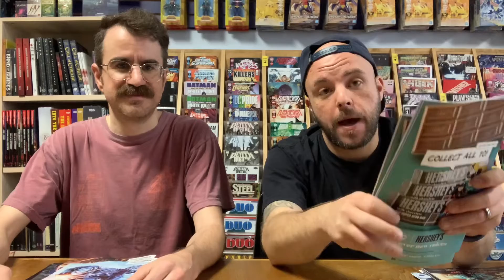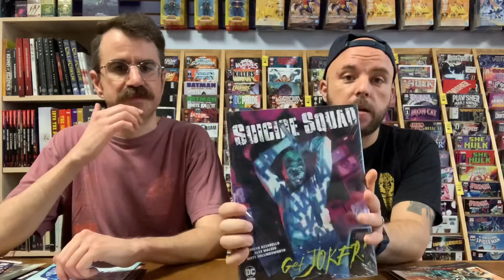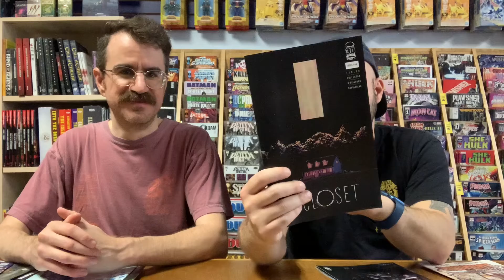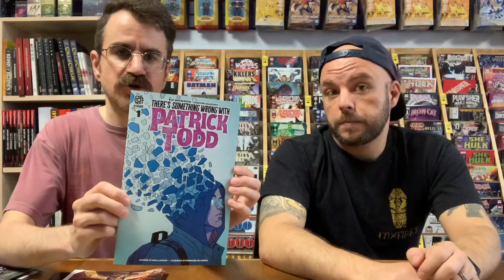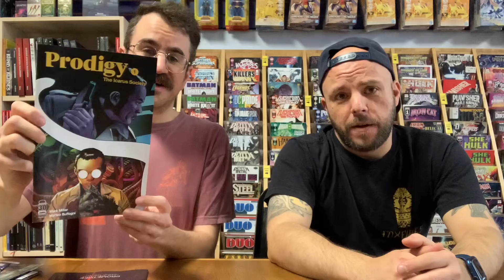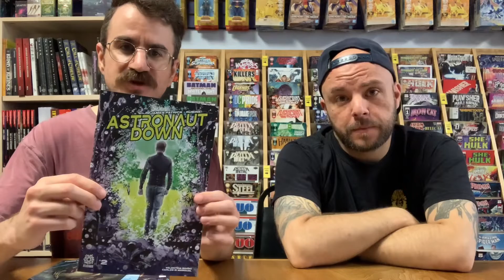New Comic Minute 7-6-22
It’s the New Comic Minute for the week of 7/6/22! Let us know which books you’re looking forward to in the comments below!